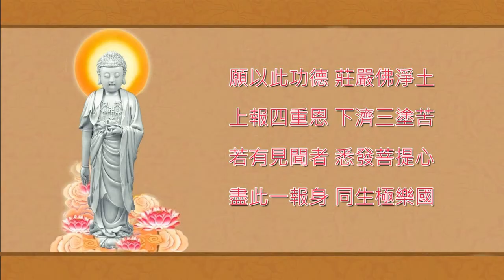學悟法師（046）《佛説阿彌陀經》大意 自私自利 真的 害人害己 只要你還有一絲毫有這個念頭 存著自私自利 名聞利養 不管你怎麽樣的努力修行 都是寸步難行的2021313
自私自利 真的 害人害己 在學習當中 我們務必 把我們的自私自利 要好好的放下 只要你還有一絲毫有這個念頭 存著自私自利 名聞利養 不管你怎麽樣的 努力修行 都是寸步難行的
你想要開智慧 沒有別的路：多聽經。所謂 聼經都是聼這些聖賢的教誨 幫助我們斷煩惱 開智慧
諸佛菩薩 從來 沒有放棄的 想盡辦法來幫助一切衆生 盡虛空 遍法界 不捨一人 想盡辦法來幫助 哪怕是這些衆生對他的傷害 毀謗 侮辱 甚至於要來傷害他的生命 他從來都不放棄的
慈悲裡面 你才能夠把你的智慧開發出來 這個智慧要從哪裡來得到的 依我的經驗 一定要聼經 多聽經 聼經煩惱少了 煩惱輕了 你的智慧就長了麽
要建立幸福一個家庭 如果著重在外表 你永遠會活得很痛苦的 建立一個家庭的幸福快樂的美滿人生 如果建立在外表的話 你永遠會隨著這個環境的痛苦 但是如果著重在德行 那你永遠就是幸福快樂的 爲什麽 外表都是假的麽 你説：她很漂亮 十年後 二十年後 她還漂亮嗎 長得漂亮嗎 不會了嘛
你看哪一個人 年年十八歲的 有沒有 有沒有啊 “沒有” 你看你們 十年前跟二十年前 現在比一下是怎麽樣的 變化無常 你説美 美在哪裡 到最後變成老太婆 都是一樣的 假的 假相 這個假的 幹嘛去追求呢？過幾年 人不但老了 最後呢 什麽呢 變成一堆骨頭了麽 骨頭就是這個樣子 你説漂亮在哪裡呢 你説帥在哪裡呢 所以告訴大家 外面都是假的 不要太認真 你明白嗎 真的 遇到什麽樣的事情 逆境也好 順境也罷 都是假的 不要太認真 認真自己給自己痛苦 沒必要 所以我剛才講 隨喜功德【隨緣而妙用】不要太認真 好的來 也好 不好的來 也罷 對我來説 一句阿彌陀佛
人 要著重在德行 一個人能夠懂得 感恩 知足 才能夠帶來幸福 如果沒有知足 不懂得感恩 不管你在什麽樣的環境生活 你過的生活都是很痛苦的
所以這個事情 爲什麽難陀有這樣的果報 爲什麽他這一生感召這麽殊勝的果報 爲什麽呢 就是因爲他的前世的因 而所感召來的 所謂的【預知前世因 今生受的是 預知來世果 今生做的是】你今生受到什麽樣的果報 就是跟你過去生所種的因 跑不了的 所以 你希望你將來的果報好 你要把活在當下的因，種的好。你才能夠獲得好的果報
你看 你們生在澳洲 好不好 很好 空氣又好 什麽都方便 你看看那些非洲的國家 有一些國家 不要説吃飯 連水都沒辦法喝 喝什麽呢 你們有看過嗎 你看那些非洲的國家 很多 連要喝水都很難 喝什麽呢 喝馬尿 真的 像我們的道場 還沒疫情之前 每兩年 最慢每兩年 有時候 一年 會到非洲做什麽呢 做醫療 幫助人家那一些 生病的一些 給他們布施藥 布施一些需要的東西 都送過去的 我們的佛堂 還有幾個佛堂 團體集合一起 去做這個 能夠幫助 就幫助別人
所以 有時候 把錢省用一點 能夠省的就省 剩下的 去做什麽 去幫助那一些人 你去供養 去布施 所以 不要放在太久 你以後走了 你也用不了 但是我們今天積功累德 你拿去布施 去供養 去幫助別人 哪怕是有多少 將來都是你的 像師父今天講經 跟大家學習報告 我用我的時間 用我的精神 來供養 一種布施 所以 很多地方 你看 很多國家 在打仗 生活很辛苦 恐懼害怕 我們在澳洲 生活有多好 很好
所以 尊敬的諸位同修大德【一飲飲啄 莫非前定】你受到什麽樣的果報 就是你過去生 所種的什麽樣的因
就是因爲難陀尊者前世種的這樣的好的因緣 所以今生 受到這麽殊勝的果報 所謂的【因果通三世】所以一定要小心 你要將來哪怕是 十年後 二十年後 三十年後 你今生 你這當下 你必須要把好的因，種下去 將來十年後 二十年後 你會感受 感召 好的果報來 哪怕是將來 你過去所造的(不善)業 而且這個業很大 因爲你不斷的去斷惡修善 慢慢這些本來 我們要受這樣的果報 因爲你不斷的去行善 去斷惡修善 你這些的果報 將來會化解了 (你今生當下 必須要把好的因種下去 十年後 二十年後 你會感召好的果報來 哪怕是你過去所造的(不善)業 而且這個業很大 因爲你不斷的去斷惡修善 慢慢這些我們本來要受的果報 將來會化解了